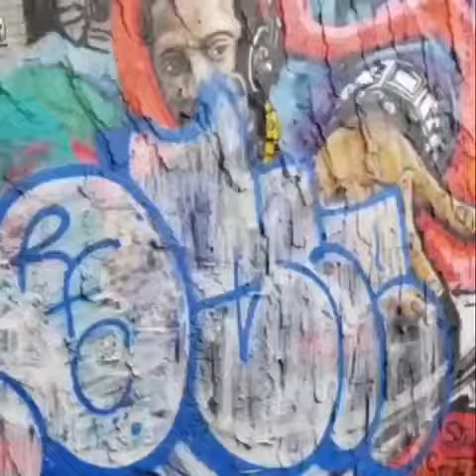MORE PAINT THAN HATE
On October 16, 2021 the Allerton Barnes Block Association with the help of Hip Hop Blvd & Female District leader, Irene Estrada,,held a Hip Hop Festival on Allerton Avenue,  Bronx,  NY, honoring Pioneer DJ Jazzy Jay.  At that time, 3x award winning artist, Steve Cas, came forward to be a part of this historic occasion. Out of his love for Jazzy & the Hip Hop community, he decided to create a mural of DJ Jazzy Jay without  compensation.  Steve Cas spent 5 days working on the mural & completed it during the festival,  for all to see.
Two days later, someone sprayed a line through the mural & defaced it. Steve Cas came back & fixed it.  2 days after that, this same tagger, once again defaced the mural even more!! Once again, Steve Cas came & fixed it & even made it better. Finally,  a couple of days after that, the mural was badly defaced again!
Steve was saddened by these disrespectful actions yet he wants to fix it again. The problem is that he used all his paints.  Not only do we need to get lots of paint but we need other materials as well to make the mural bigger & better so we need your help.
Please be as generous as you can so we can get this mural fixed & show people that LOVE is the answer & that we have MORE PAINT THAN HATE!
Thank you in advance for your generosity & God bless you all!